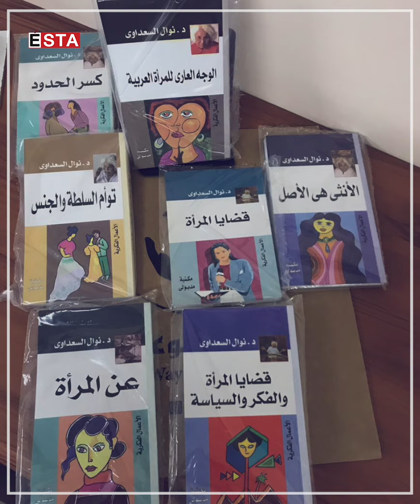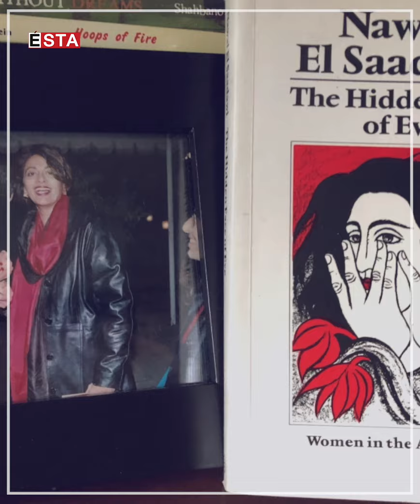گەشتەكەی نەوال سەعداوی لە ئیخوانەوە بۆ تۆمەتباركردنی بە ئیلحاد و عەلمانییەت